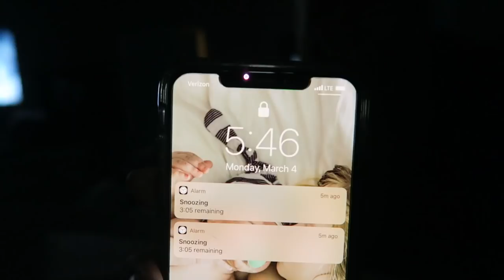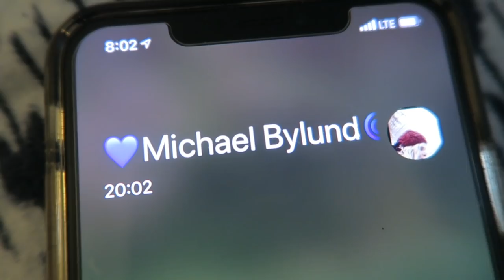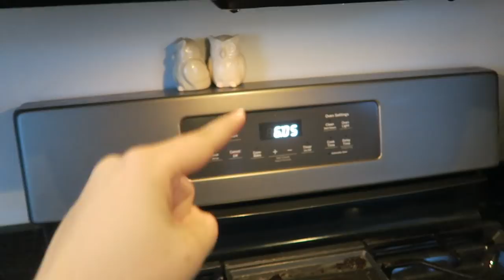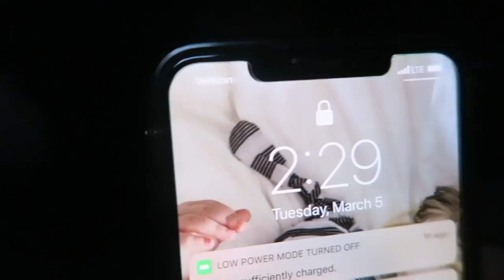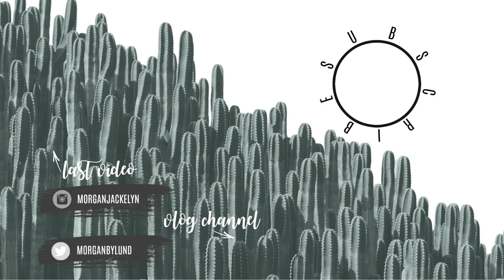24 HOURS WITH A NEWBORN 2019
Welcome back you guys!! I am sharing what it is like in 24 hours with a newborn baby while breastfeeding! It is quite time consuming feeding around the clock, but I love the bonding time so much! These days will fade so fast! My fur baby Koda is barking so much in today's video because he had to stay downstairs while I was recording- he tries to lick the baby every time I turn my back lol. He is a mama's boy and prefers to be sitting at my feet at all times!

•POPULAR PRODUCTS•
My favorite diaper backpacks:

••Some of the links above may be affiliate links- no additional cost to you, but you support me and my family by using these links and we appreciate more than you will ever know!